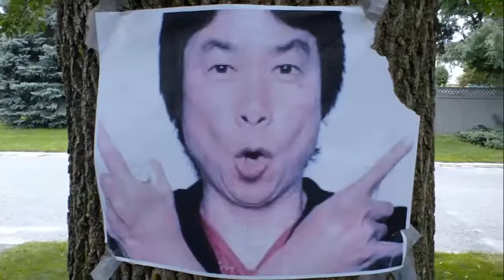Channel Update:Streaming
Yes folks, CheeseSmash94 will now be streaming on twitch, hold on to you're lose articles and/or appendages, you're in for a wild ride.